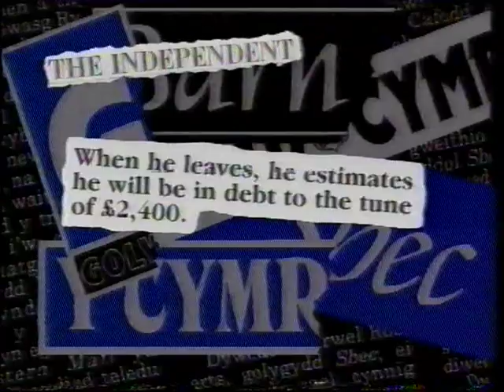ABBA SPOOF FROM WELSH TELEVISION PROGRAMME "PELYDR X" (1993)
Peldr X was a S4C programme that took a comical look at topics of the day (Welsh language television programme) Here they take a comical look at the then Tory Government MP Kenneth Clarke who was Chancellor of the Exchequer at the time. Hence Kenny, Kenny, Kenny, the lyrics ask where has all the money gone and why the lack of funding, homeless people etc.  Things are not much different now, 20 years on. Except maybe there is now more despair with the current Tory government.
(sorry the clip fades and goes into B/W towards the end)